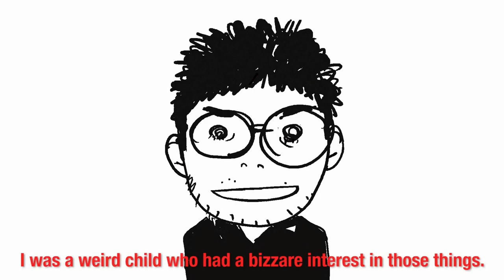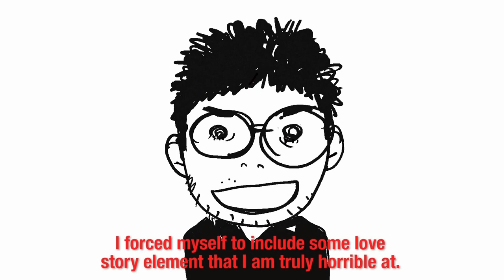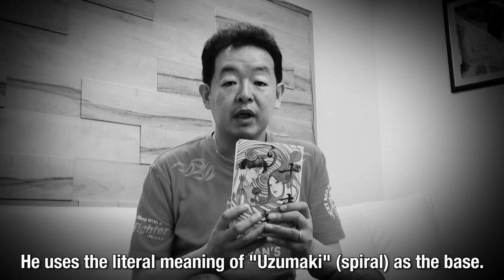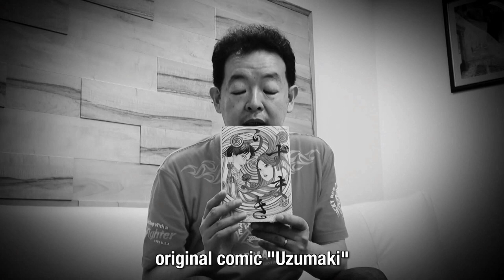Toonami - Adult Swim Con Goodies (HD 1080p)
Missed Toonami's Adult Swim Con goodies last night? Don't worry we have everything compiled into one place for you!

0:06 - Intro

0:40 - Fena: Pirate Princess Announcement

2:10 - Interview With Kazuto Nakazawa Director of Fena: Pirate Princess

4:49 - Interview With Co-Directors of Blade Runner: Black Lotus, Shinji Aramaki & Kenji Kamiyama

7:10 - Uzumaki Trailer

8:56 - Interview With Hiroshi Nagahama, Director of Uzumaki

11:35 - Spiky Seeds by The Pillows Music Video (FLCL Progressive Theme)

14:51 - Toonami Pre-Flight Interview With Steve Blum Voice of TOM

17:41 - Toonami Pre-Flight Interview With Dana Swanson Voice of SARA

20:48 - Star Overhead by The Pillows Music Video (FLCL Alternative Theme)

24:50 - Closing

To watch the Rick and Morty Anime Short, Rick And Morty Vs. Genocider Click here (For copyright reasons we couldn't include it in our compilation)

And to watch the extended version of all the announcements and goodies go